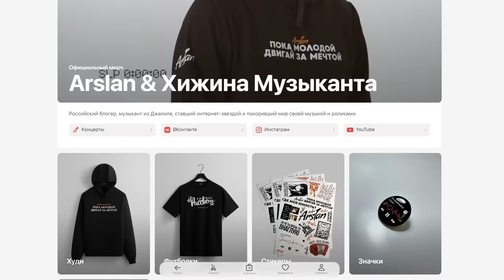Как ЖИВУТ РУССКИЕ и УКРАИНЦЫ за ГРАНИЦЕЙ | БАЯНИСТ в иностранной ЧАТ РУЛЕТКЕ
В этом видео мы узнаем, как живут русские и украинцы за границей.
Рубрика: баянист в иностранной чатрулетке. Посетим страны: Канада, Германия, Швеция и Дания. Реакция людей на баян и битбокс